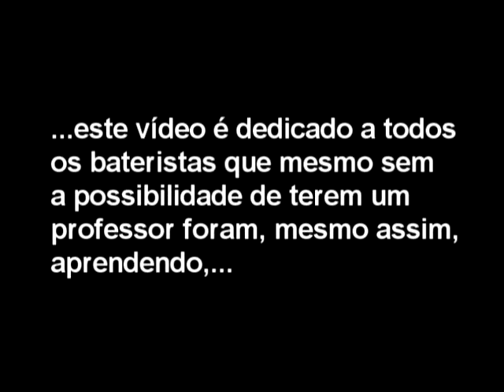Rudimentos de Bateria 1